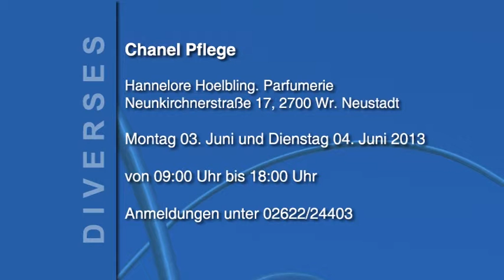Veranstaltungskalender Steiermark1 KW 22